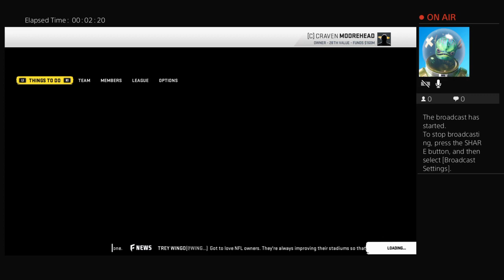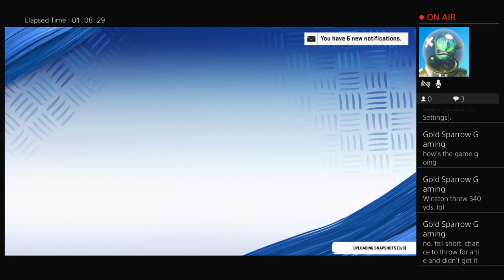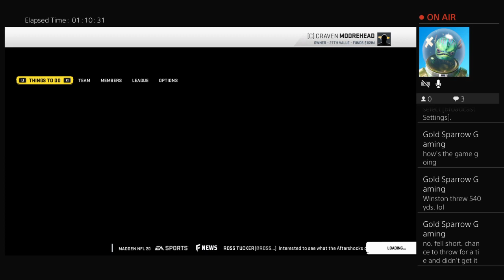Jerry Jones Experience - Aftershock Season 2 Week 2